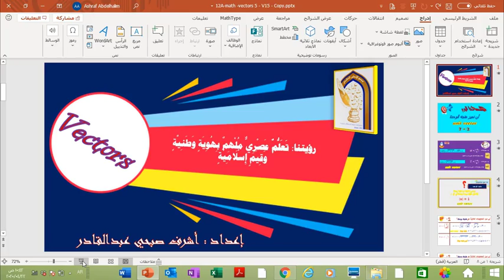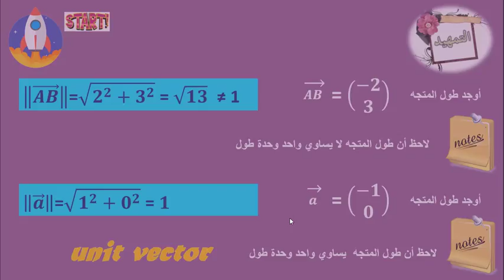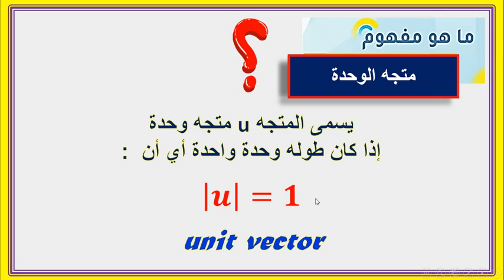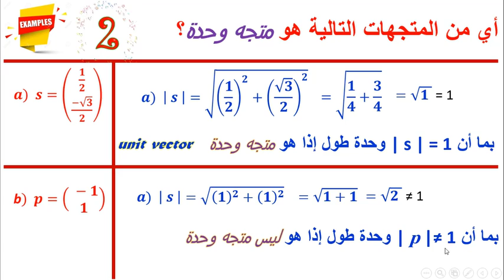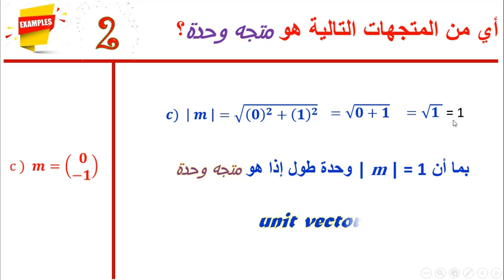12A MATH VECTORS5 V15